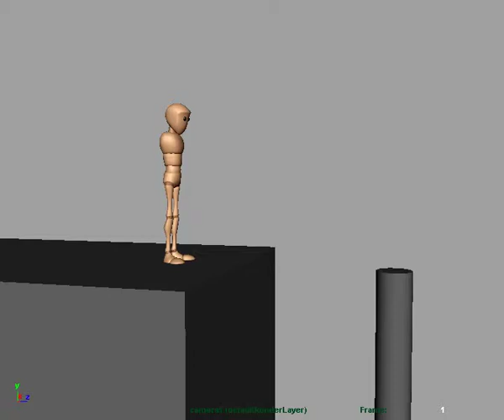Body Balance Animation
it's considering weight and balance